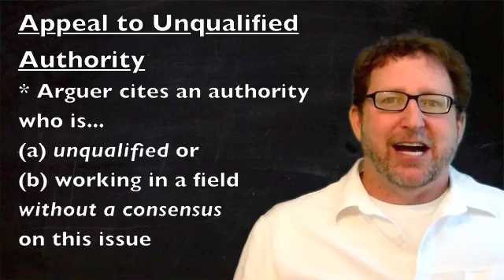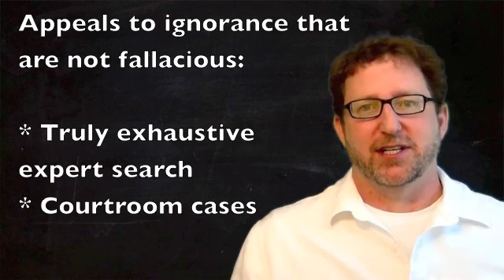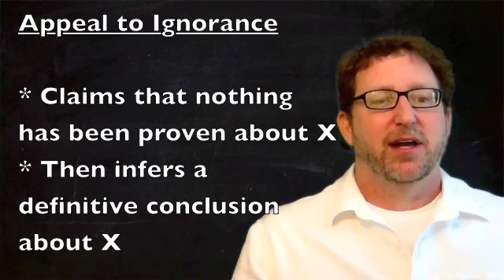Fallacies of Weak Induction 1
In this video I introduce fallacies weak induction and discuss the appeal to unqualified authority and the appeal to ignorance.